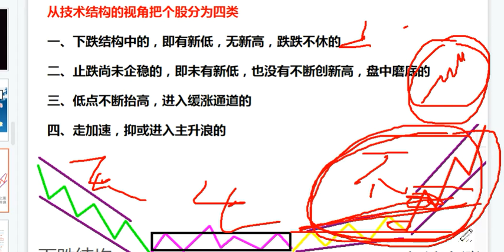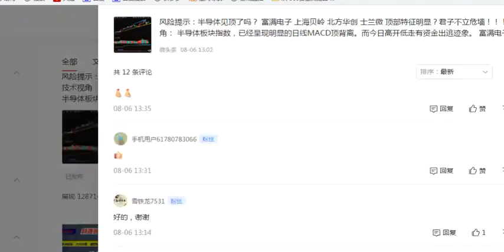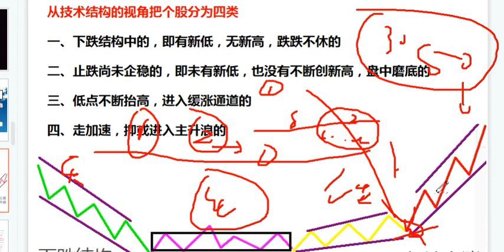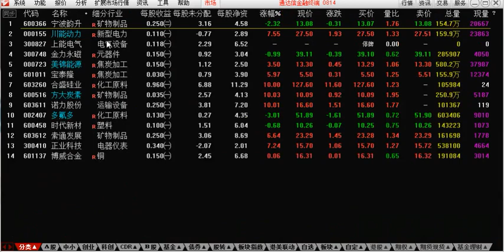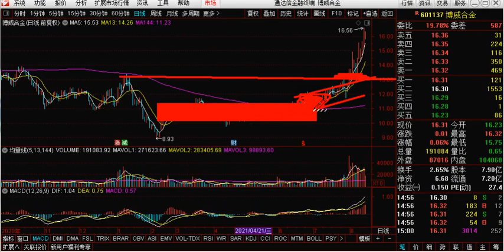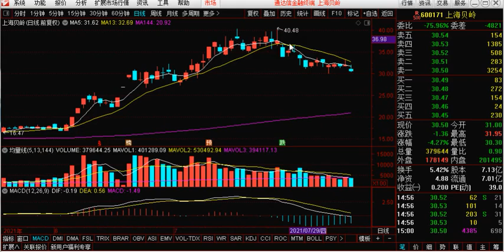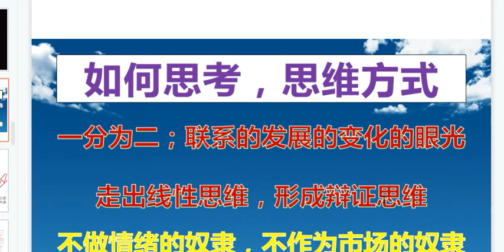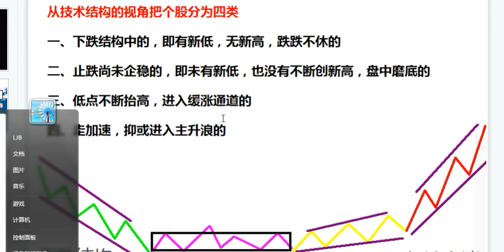炒股与哲学：生住坏灭。如何交易更安全，利于获利，该如何思考？